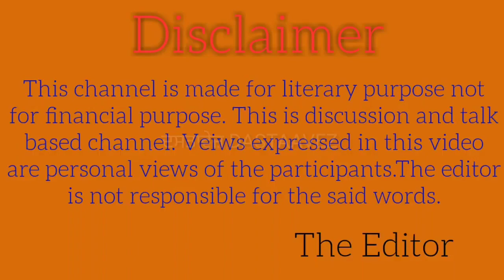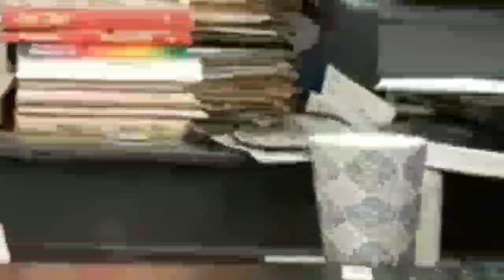ਪਿਤਾ ਬਾਰੇ ਕਵਿਤਾ 17 ਡਾ.ਕੁਲਦੀਪ ਸਿੰਘ ਦੀਪ ||Dr.Kuldeep Singh Deep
This video is related topoetry on father written by Dr. Kuldeep Singh Deep.